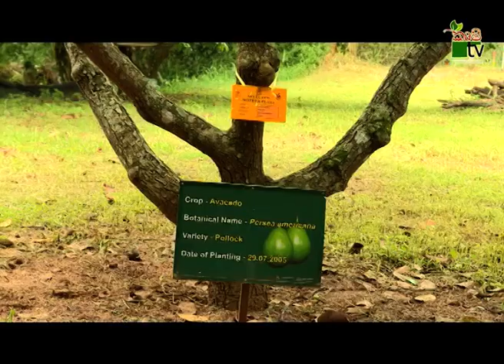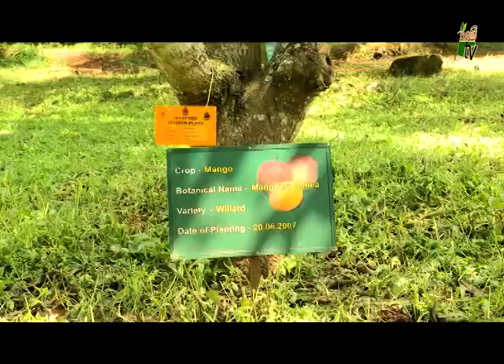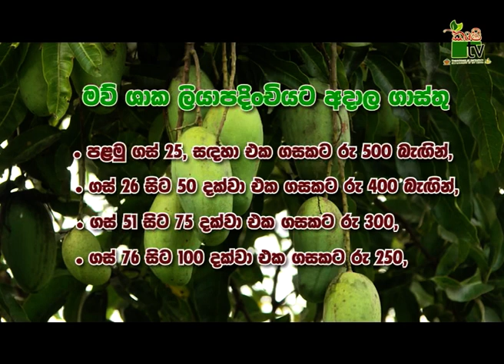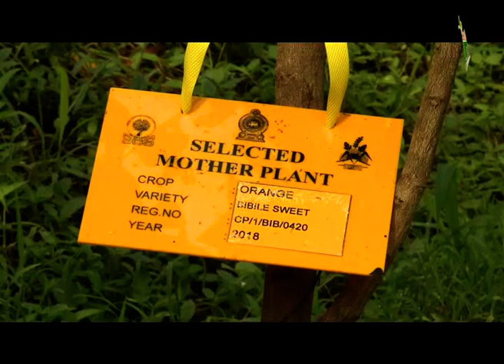Department Of Agriculture Sri lanka Krushi tv channel-හොද මව් ශාකයක් තෝරා ගනිමු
Krushi Tv Department of Agriculture-හොද මව් ශාකයක් තෝරා ගනිමු - පළතුරු වල ගුණාත්මය ආරක්ෂා කරමු